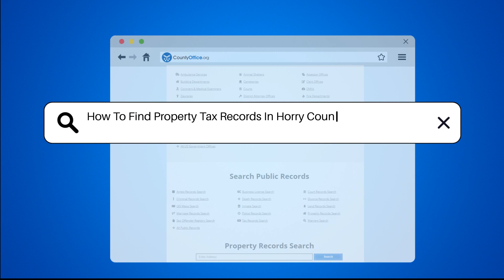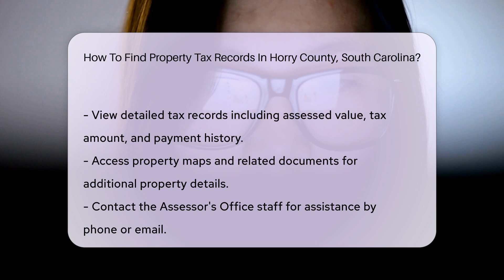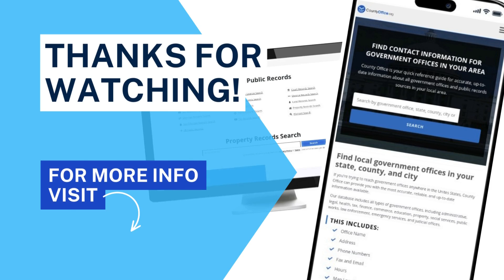How To Find Property Tax Records In Horry County, South Carolina? - CountyOffice.org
How To Find Property Tax Records In Horry County, South Carolina? Have you ever wanted to know how to find property tax records in Horry County, South Carolina? In this detailed guide, we'll walk you through the steps to access property tax information on the official Horry County Government website. Learn how to navigate to the Assessor's Office section, use the Property Record Search tool, and view detailed tax records for properties in the county. Discover how you can contact the Assessor's Office for assistance or visit them in person at the Horry County Government & Justice Center. Additionally, find out how to conveniently pay your property taxes online through the Horry County Treasurer's Office to avoid late fees. Stay informed and make managing your property taxes easier with these helpful resources.